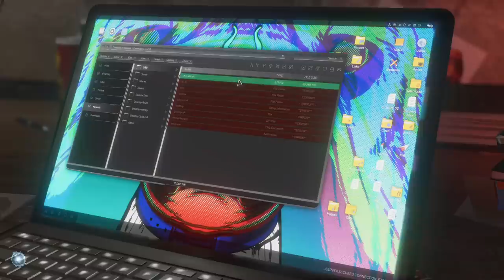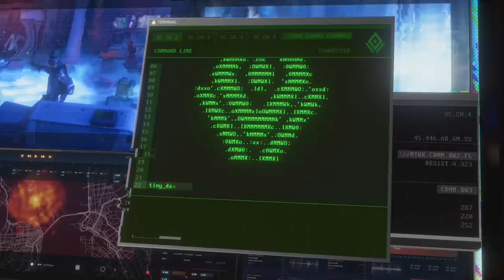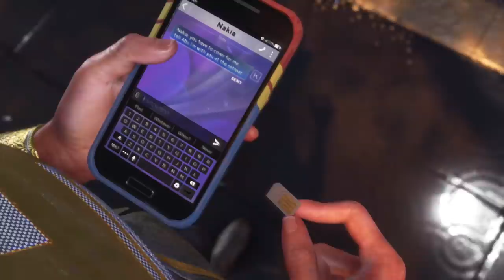LA CHICA DE LAS MANOTAS | MARVEL'S AVENGERS #2 Español Latino | EpsilonGamex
seguimos con mas de Avengers gracias a todo su apoyo en el video anteiror!! que siga para mas episodios!